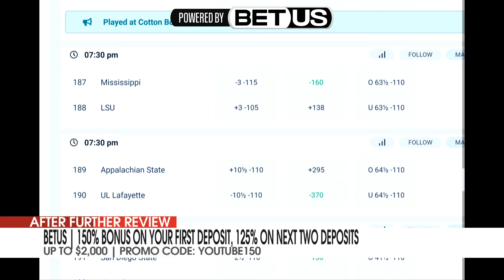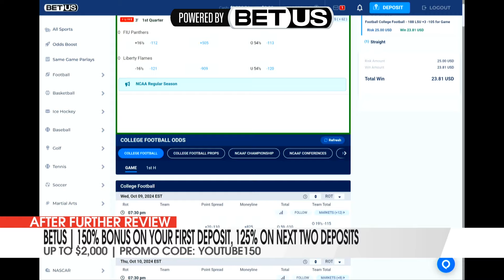Another LSU-Ole Miss Shootout Coming? | How Tigers Offense Attacks Rebels Defense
Former LSU tight end Richard Dickson joins AFR to preview the Tigers matchup against Ole Miss. How does the Tigers defense slow down the Ole Miss offense. The guys also break down the matchup between the LSU offense against the Rebels defense.

Photo Credit: USA TODAY Sports via Reuters Connect